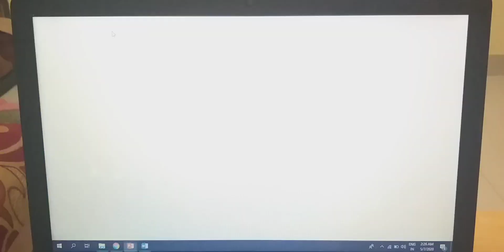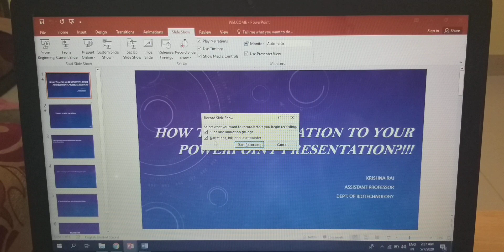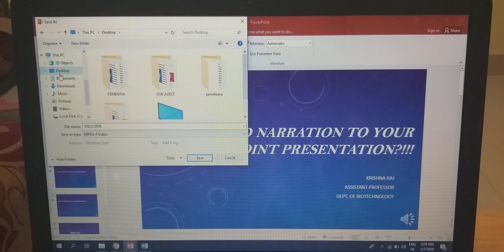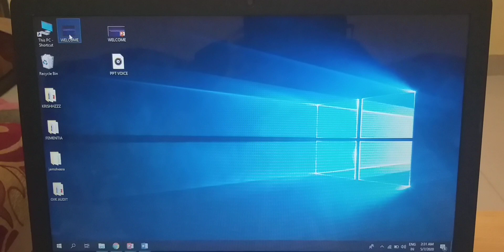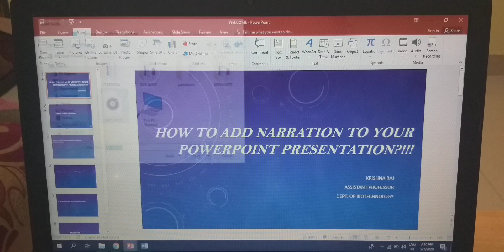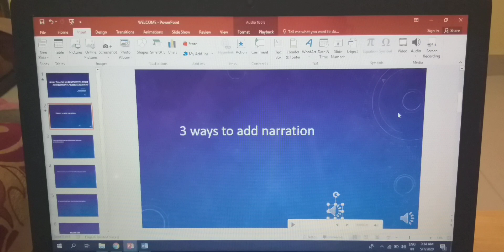How to add narration to a PowerPoint presentation (Malayalam)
From now on words, it will be easy for you to prepare a PowerPoint presentation with your own voice in it. In this video, i am showing 3 ways to add narration to a PPT.